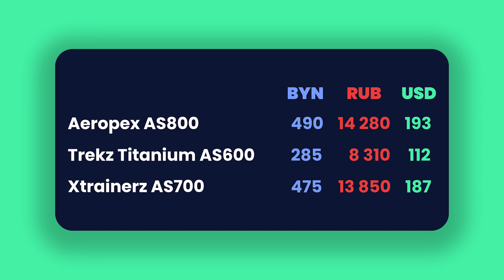НАУШНИКИ С КОСТНОЙ ПРОВОДИМОСТЬЮ | ДЛЯ СПОРТА? | AFTERSHOKZ AS600 AS700 AS800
НАШИ МАГАЗИНЫ
● г. Минск ТЦ Силуэт, 2 этаж 1 ряд место 2А